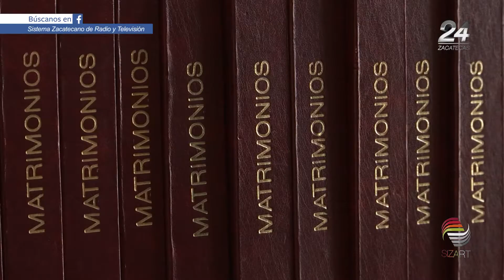Invitan a boda masiva en Guadalupe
Invitan autoridades municipales de Guadalupe a todas las parejas interesadas en contraer matrimonio, a participar en la boda masiva, el próximo Día del Amor y la Amistad.